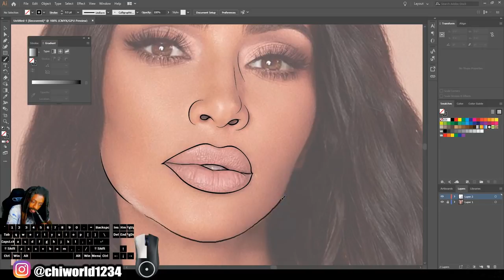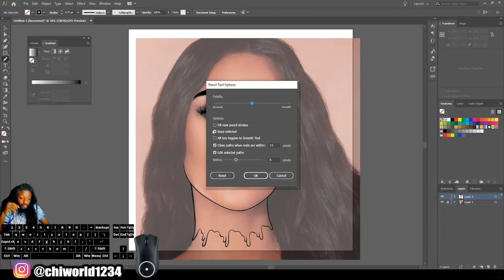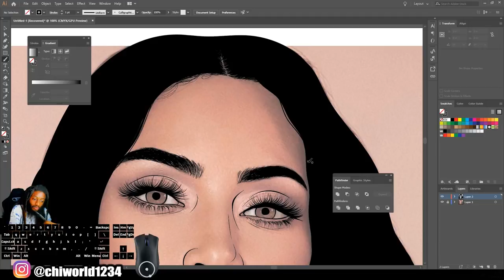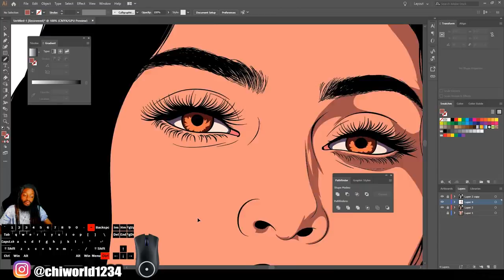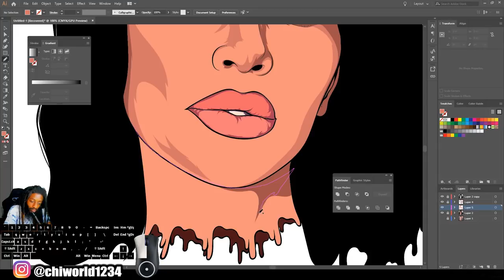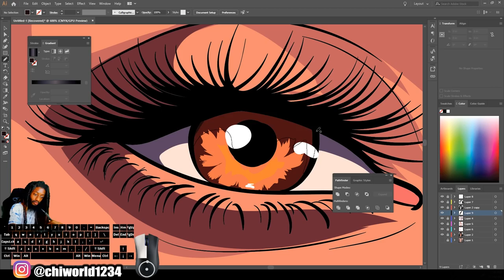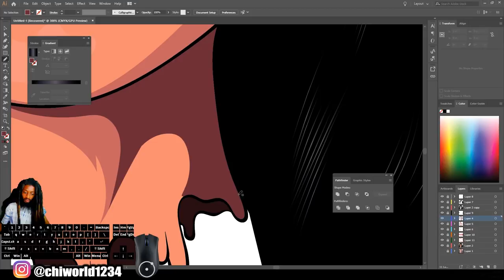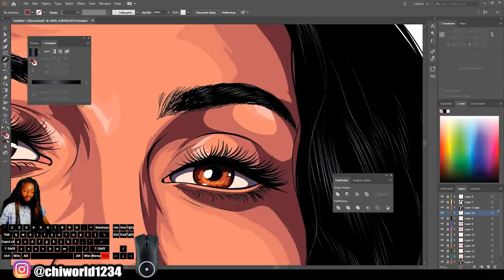Kim Kardashian West / Adobe Illustrator / Speedart